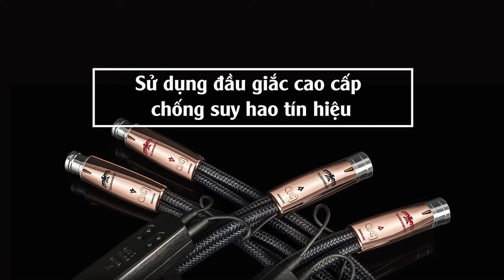Dây tín hiệu AudioQuest Thunder Bird, Firebird, Dragon xứng tầm trong mọi hệ thống âm thanh hi-end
Dây tín hiệu AudioQuest Thunder Bird, AudioQuest Firebird, AudioQuest Dragon mang đến trải nghiệm âm tần thời thượng như thế nào???
AudioQuest Thunder Bird, AudioQuest Firebird, AudioQuest Dragon là ba dây tín hiệu cao cấp trong series “những sinh vật huyền thoại” được ra mắt vào năm 2022 của AudioQuest – thương hiệu phụ kiện audio hàng đầu tại Mỹ.
Sử dụng vật liệu dẫn điện chất lượng cao, ứng dụng công nghệ Zero-Tech độc quyền giúp loại bỏ trường tĩnh điện giữa các dây dẫn, triệt tiêu nhiễu cao tần hiệu quả. Trang bị những đầu giắc cao cấp, đảm bảo kết nối và truyền tải tín hiệu đầy đủ, chính xác.
Là nhà phân phối độc quyền tại Việt Nam, Audio Hanoi sẵn sàng phục vụ các Audiophile trên cả nước với những sản phẩm chất lượng tốt nhất.